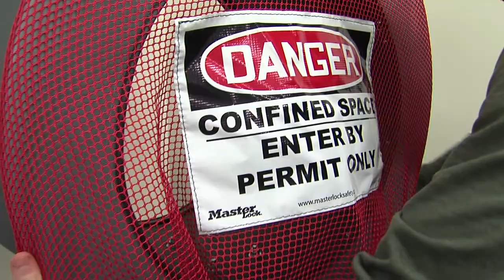Confined Space Cover 'How To' Instructional Video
The confined space covers by Master Lock exceed OSHA regulations by providing effective barrier to entry and signage, all in one easy-to-use product. See just how easy it is to apply these confined space covers.